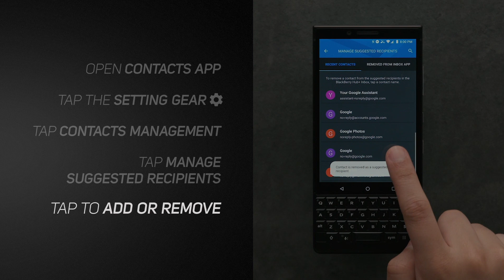How To Manage 'Suggested Recipients' In The BlackBerry Hub+ Inbox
The BlackBerry Hub+ Inbox includes the fantastic Suggested Recipients feature that allows for better organization of your inbox. This video shows you how to get started with managing those Suggested Recipients.